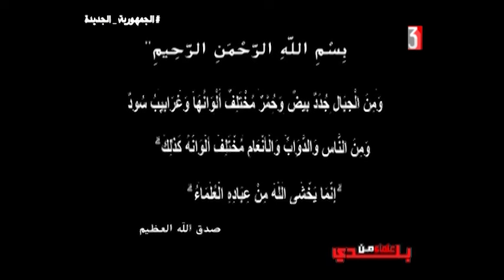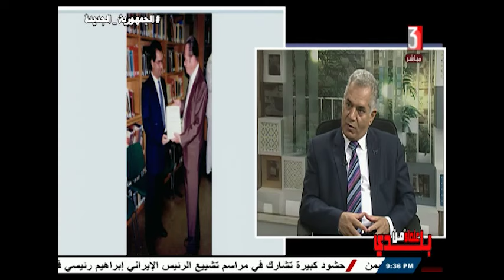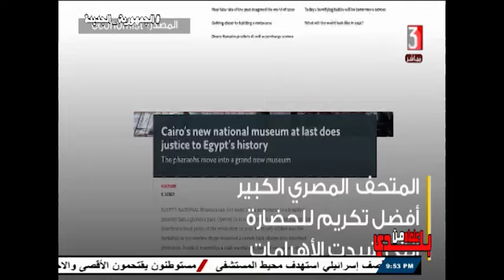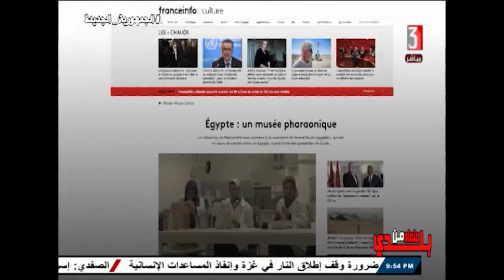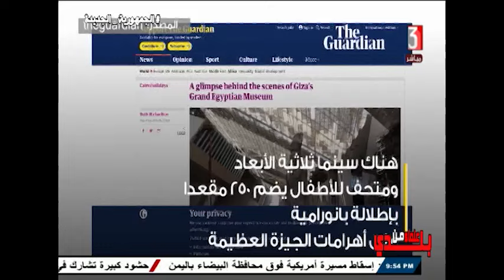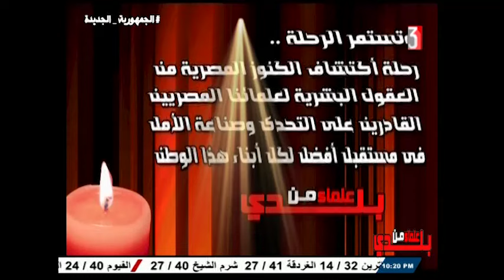المخرجة / عبير الحلبي / علماء من بلدي/د/ممدوح الدماطي / العالم و الخبير الاثري ٢١-٥-٢٠٢٤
تقديم / عبد الحكيم اللواج